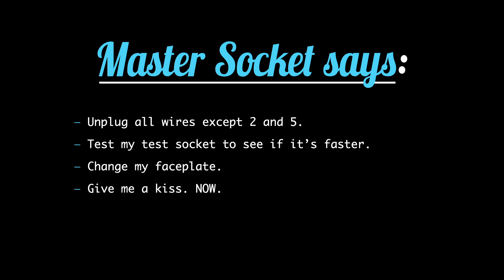BE Broadband: Matt's House "Mastering Master Socket"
BE Broadband presents "Mastering Master Socket", the third in the Matt's House series, a string of guides covering 3 key areas of your broadband that can be tweaked without technical expertise to improve the speed of any broadband connection: router setup, internal home wiring and use of the master socket.

It's the wire used to provide ringing on phones connected to the extension sockets, modern phones don't tend to use it, also ADSL filters have capacitors so are able to supply ringing current rending the wire un-needed. Ring wire can act like an antenna and pick up unwanted interference which can weaken your connection.

You'll find ring wire in the phone socket, connected to pin 3, usually orange but that assumes that whoever wired it up followed the colour code properly. Disconnect it in all sockets, In fact disconnect any wires that are NOT connected to pin 2 and 5.